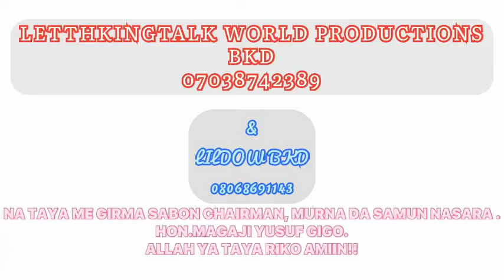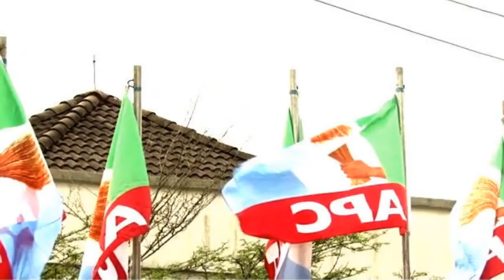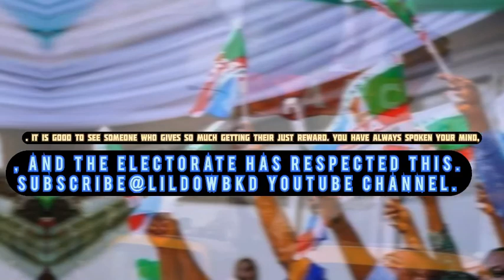Lildow_ How Mogaji Gigo birninkudu local government won election in jigawa state